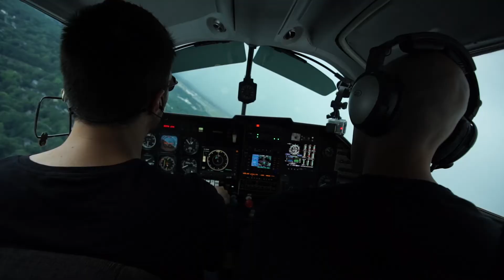Welcome to Take Off With Nik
Welcome to Take Off With Nik. Here's what you can expect from my channel:
I take some of the smartest and most influential people, throw them in an airplane, take them on an adventure, and ask them lots of questions along the way. The goal is to inspire you to ask yourself, "What else is possible in my life?"